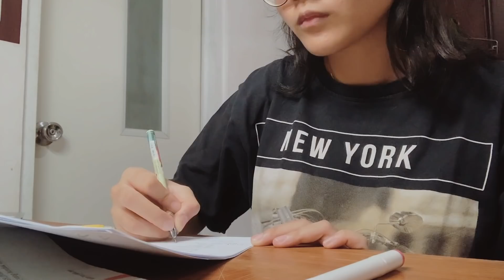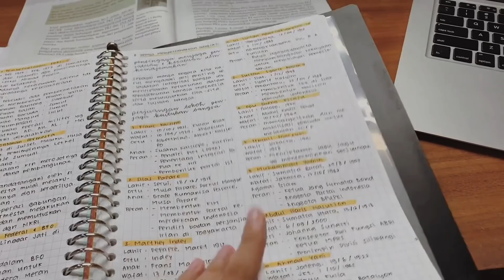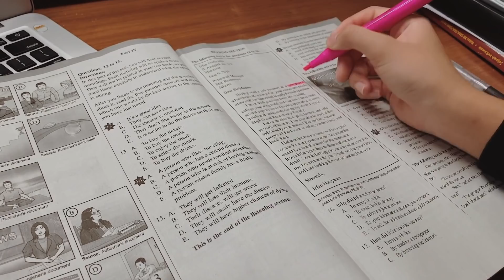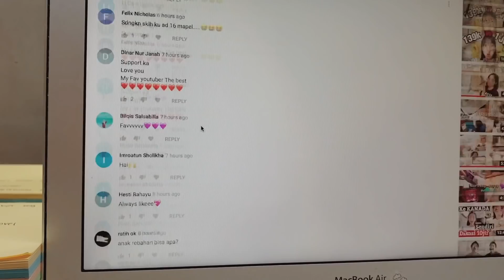high school week in my life: exam week 🤓📚 ⎯ indonesia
hey everyone ♡

🌿  [open for links & stuff]  🌿

akhirnya pas udah selesai
khusus kls 12 ujian menanti tahun depan :)
semangat semua!

ramya

🎶 lisetta on the 6th ave
🎶 chiyo
🎶 in love